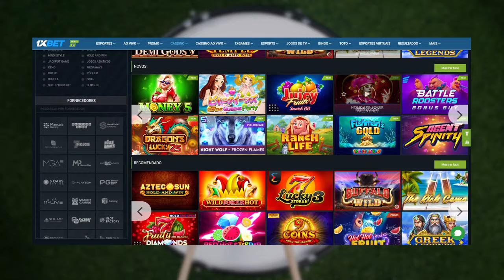NÃO DEIXARAM EU ALUGAR UM APARTAMENTO PORQUE SOU YOUTUBER… INACREDITÁVEL 🥹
Cadastre-se na 1XBET usando meu código: luancarlosand para receber um bônus de boas-vindas de 130% no seu primeiro depósito.